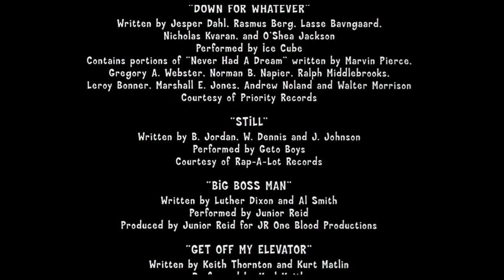closing to office space 2008 blu ray